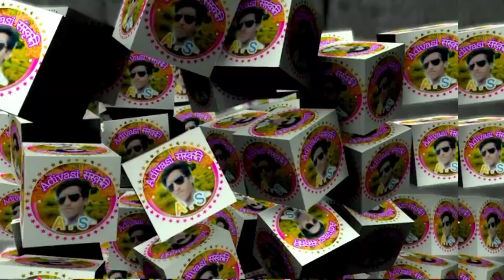आदिवासी शादी गर्ल डांस विडियो देखिए aadivasi shadi ka video 2021//